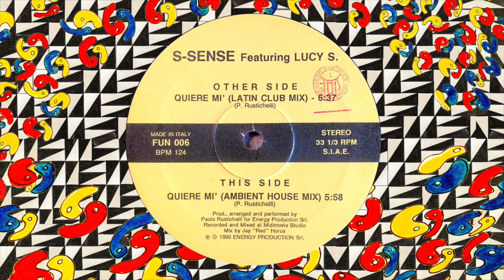S-Sense - Quiere Mi (Latin Club Mix)